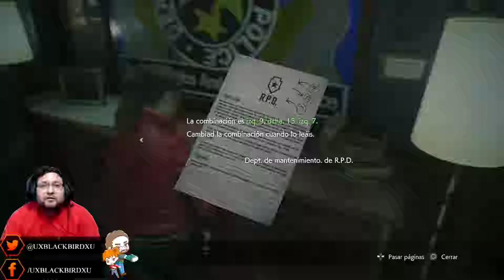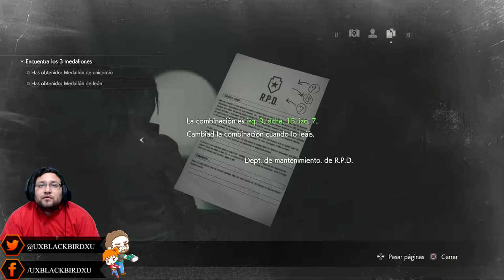Resident Evil 2 Remake versión (PS4) Claire Redfield Dificultad Difícil Gameplay en español 03